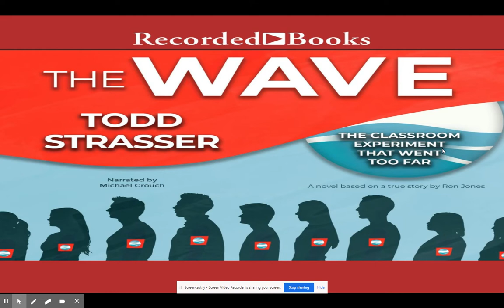The Wave: Foreword, Chapter 1, and Chapter 2